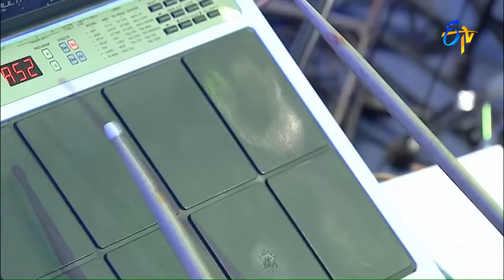Amma Brahma Devudo Song - Mano, Sumangali, Sushma Performance in ETV Swarabhishekam - 1st Nov 2015